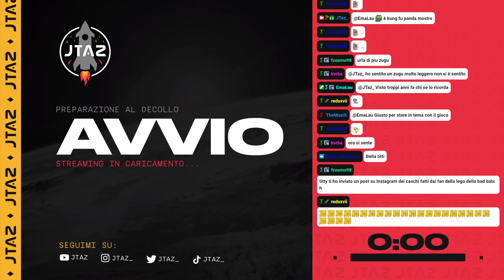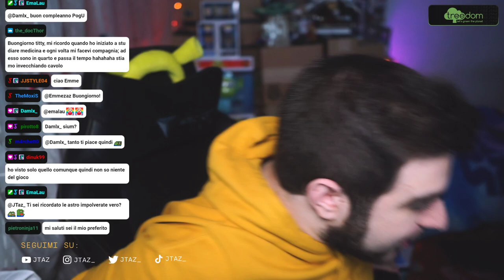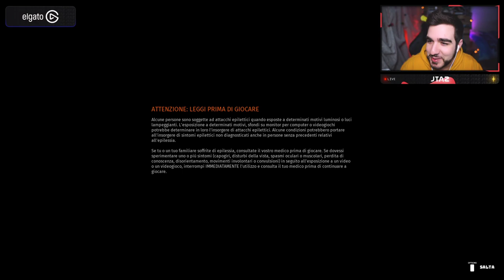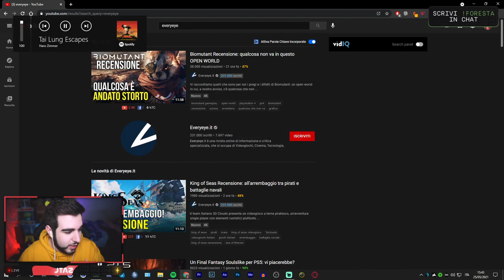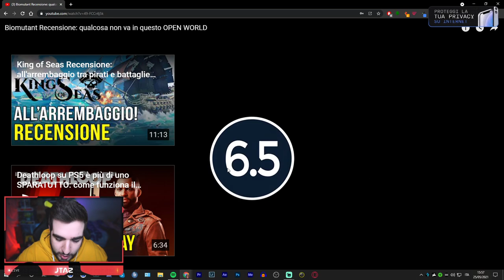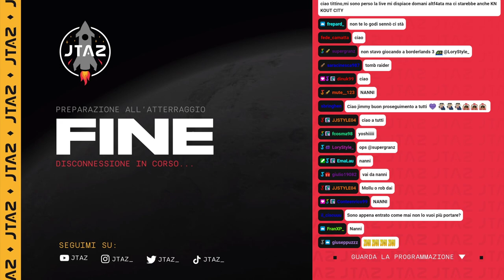D1 BIOMUTANT su PS5 🚀 (25-05-2021)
0:00 Quattro Chiacchiere
11:30 Biomutant